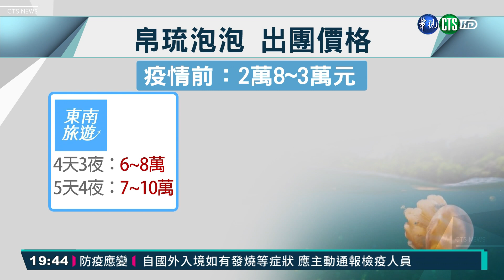台帛旅遊泡泡啟航 旅行團價格貴一倍｜華視新聞 20210318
睽違一年多不能出國，4月1日即將出團的帛琉旅遊泡泡，讓不少人都很期待，旅行社也開始規劃行程，目前確定帛琉有八家飯店可以讓國人入住，團費各有不同，最便宜的也比疫情前貴了一倍，價格大約從六萬到20萬通通有。不過旅遊達人也說，到帛琉旅遊主要都是海上活動，幾乎都能維持社交距離，也不用擔心會跟當地人有太多接觸。